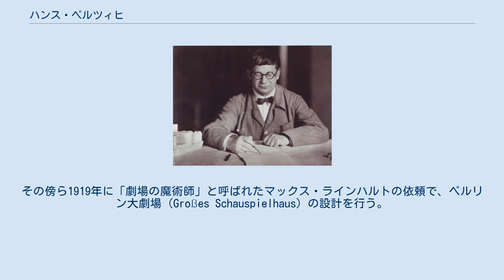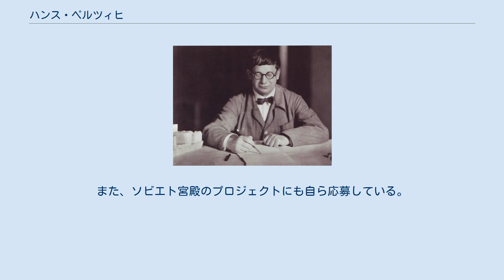ハンス・ペルツィヒ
執筆中のペルツィヒ ハンス・ペルツィヒ（Hans Poelzig,1869年4月30日 - 1936年6月14日）は、ドイツの芸術家・建築家。
ドイツ表現主義を代表する建築家のひとり。
規則的なパターンによる表層的な造形によって建築設計を行い、エルンスト・マイと並び、建築における新即物主義を代表する人物でもある。
ブレスラウで美術教師を経験の後、ベルリン工科大学で教鞭を取った。
その傍ら1919年に「劇場の魔術師」と呼ばれたマックス・ラインハルトの依頼で、ベルリン大劇場（Großes Schauspielhaus）の設計を行う。
サーカス小屋の改装という安上がりなものではあったものの、観客の眺望に最大限の配慮を図り劇場建築としては評価の高いものの一つに数えられる（ただし、ナチス政権により退廃芸術と見做されて内装を破壊され、地盤沈下のため最終的に1988年に解体された）。
 その他にもポーゼンの給水塔、ルーバンの化学工場、ベルリンラジオ放送局ビルなどを手がけ、1931年にはIGファルベン本社ビルを設計した。
また、ソビエト宮殿のプロジェクトにも自ら応募している。
 ナチス政権誕生により職を失い、アンカラへ渡る直前に死去した。